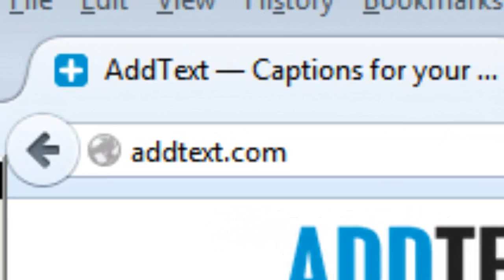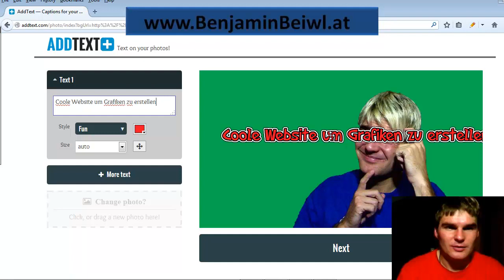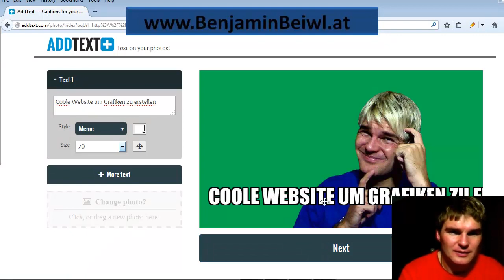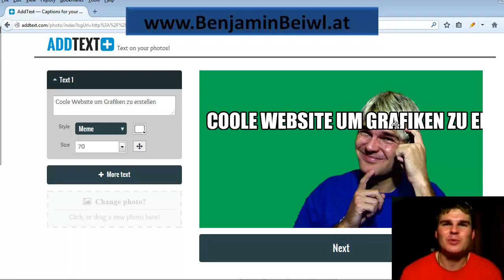Meme Generator - Coole Schriftzüge in Bilder einfügen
Wenn man einfach nur Powerpoint mit den vorhandenen Schriften verwendet, dann langweilt man heute die meisten, da diese Schriftzüge schon allen längst bekannt sind und eher unprofessionell aussehen. Mit der Webseite Addtext.com kann man ganz einfach moderne Schriften zu seinen Bildern hinzufügen. Einfach das Bild vom Computer hochladen und die Schrift einfügen. Im Video erkläre ich wie es gemacht wird.